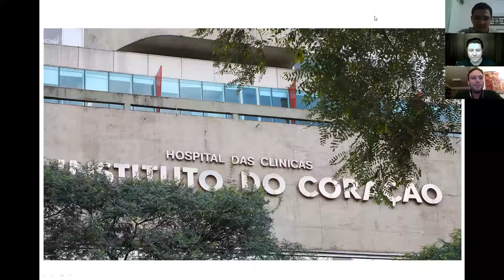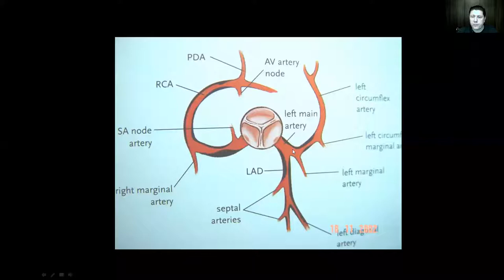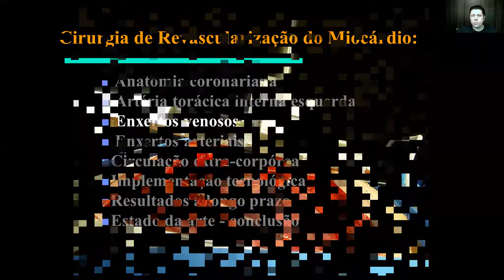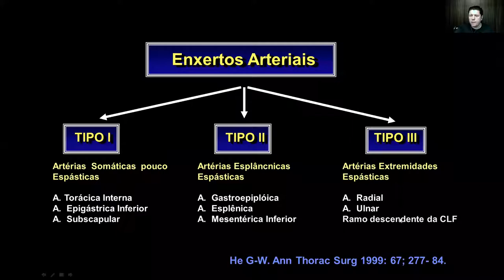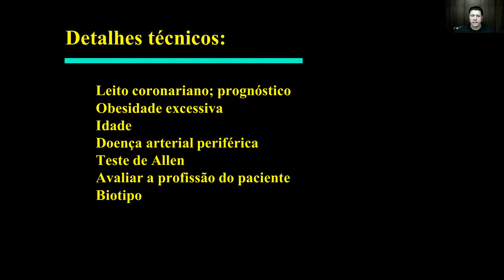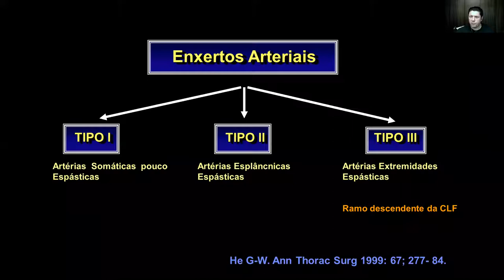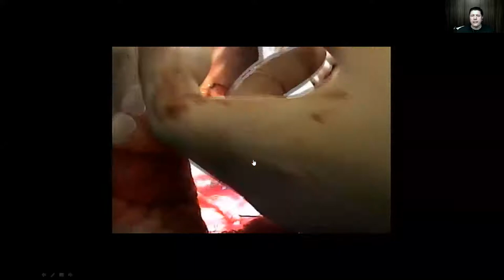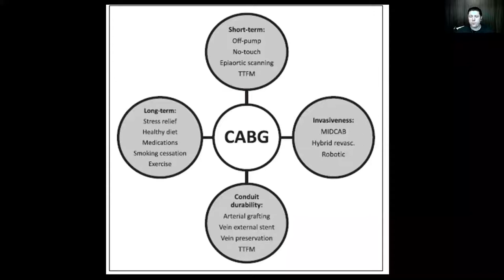Revascularização miocárdica: Técnica cirúrgica e enxerto, o que o clínico precisa saber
Aula com o Dr. Fábio Gaiotto, Médico assistente da disciplina de cirurgia cardiovascular do  Instituto do Coração (InCor) da Faculdade de Medicina da USP (FMUSP).